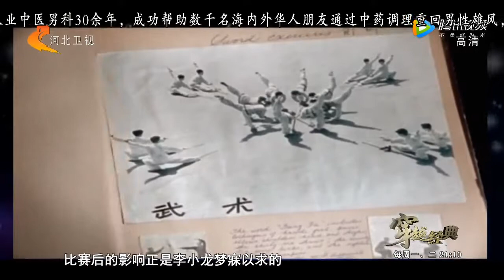揭秘：李小龙独创的武学体系——截拳道